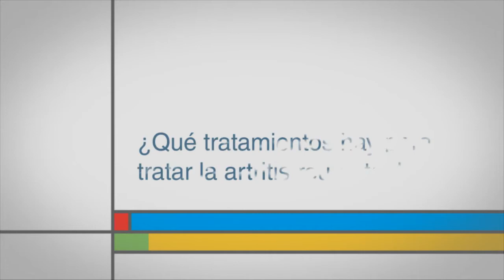¿Qué tratamientos hay para tratar la artritis reumatoide?